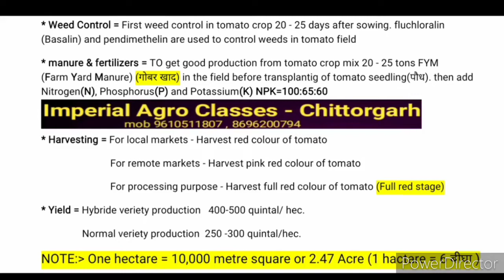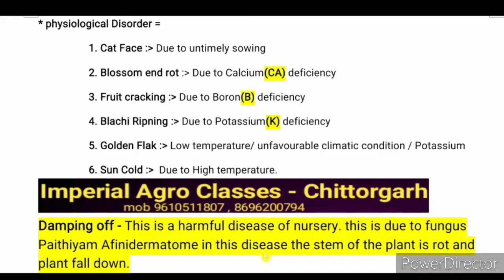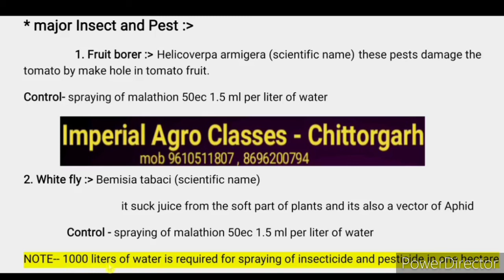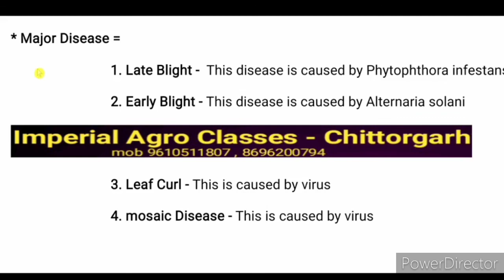Tomato Crop cultivation part -2 English | Jet Icar online classes | Tomato crop 11 Agriculture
Namashkar ..
इस vedio में आपको टमाटर की क्रॉप के बारे में जानने को मिलेगा आप हमारे vedio देख कर घर बैठे ऑनलाइन जेट की तैयारी कर सकते है इस वेदियो में टमाटर में खरपतवार नियंत्रण टमाटर के रोग  टमाटर के कीट टमाटर के कायिक विकार ओर टमाटर फसल के कुछ महत्वपूर्ण बिन्दुओ को डाला है प्लीज चेन्नल को सब्सक्राइब करे शेयर करे
धन्यवाद